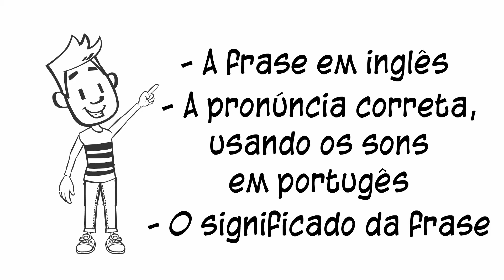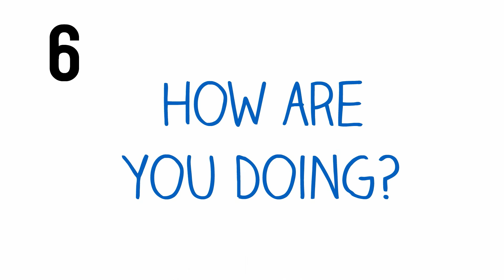Your Phrases #1 - Como Cumprimentar Alguém em Inglês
Nesta lição sobre expressões e gírias, vamos aprender sete saudações informais em inglês, e aprender a maneira correta de cumprimentar às pessoas usando essas sete saudações. Uma aula passo a passo para que você aprenda e possa reter o conhecimento adquirido com facilidade. Enriqueça seu vocabulário de expressões idiomáticas e se torne um "expert" na língua inglesa! Welcome to Your English Brazil!